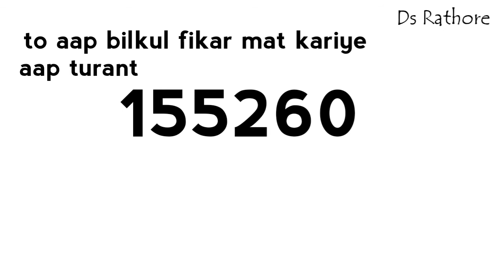आपको कोई ब्लैकमेल करे या धोका दे तो क्या करे || ciber crime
What to do when someone  blackmail you

Visit this video